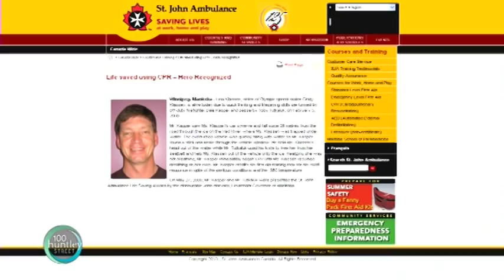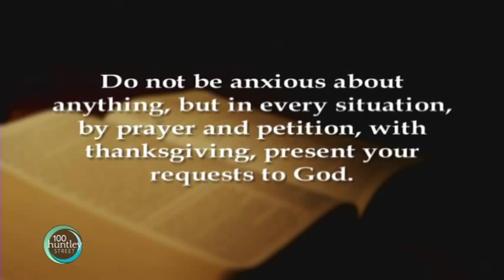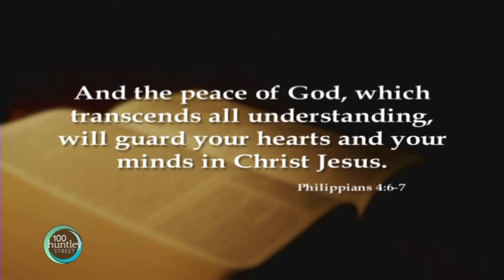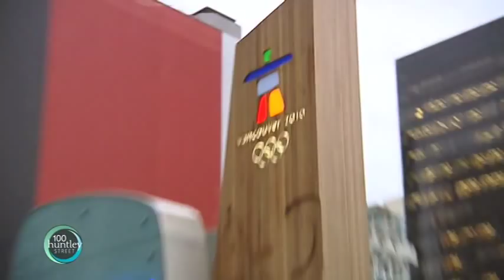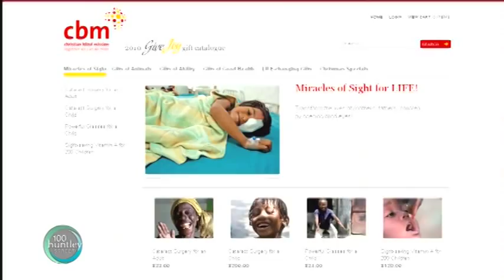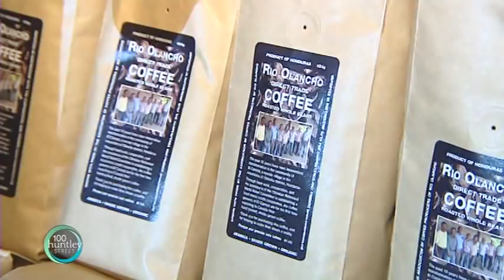Cindy Klassen: Canada's Golden Girl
Produced By: Bridget Antwi ; In just 4 years, Cindy Klassen won 5 medals, had 22 million Canadian coins printed with her likeness, stopped training mid-season to be at her sisters bedside after a horrific car accident, had surgery on both her knees to repair damage and almost didn't make it to the 2010 Vancouver Winter Olympic Games. 100 Huntley Street caught up with Canada's "golden girl" to find out how she's doing and who she turns to during hard times.  ; FEATURED IN REPORT: ; Cindy Klassen-Canadian Olympic Speed Skater ; Ken Vanderlaan-Co-founder, Carpenteros & Friends ;